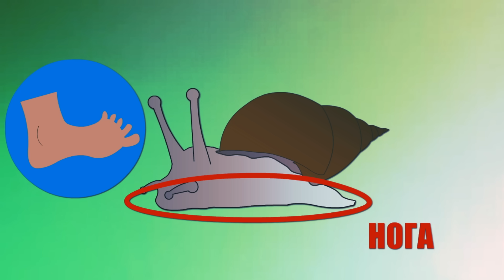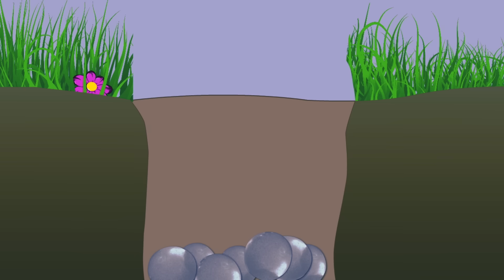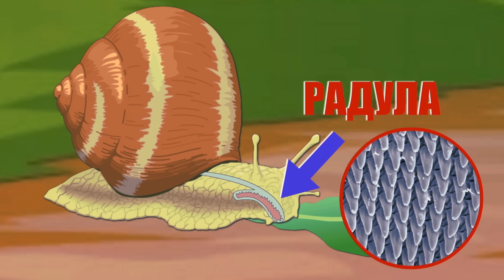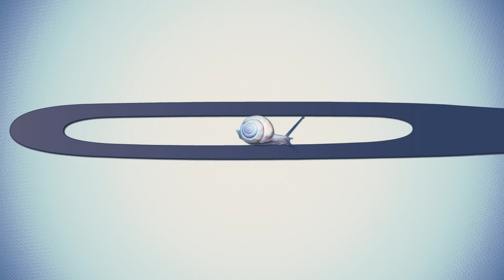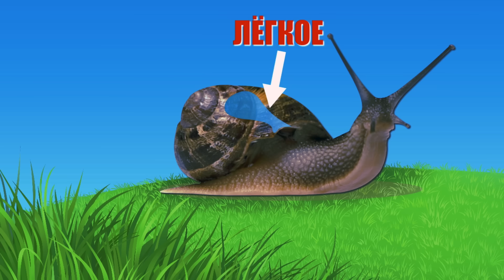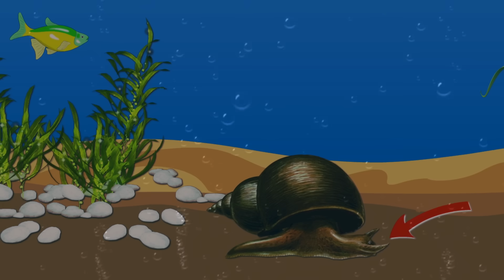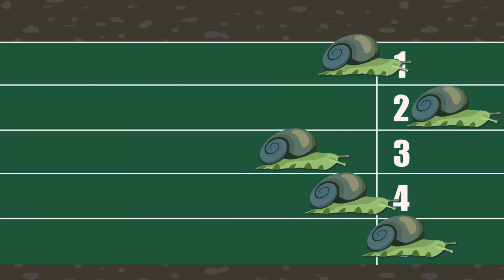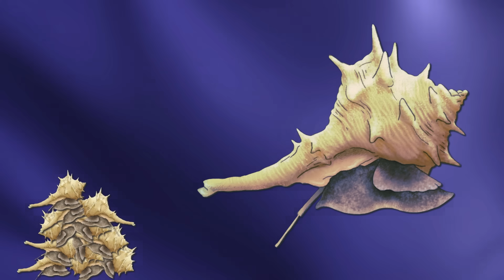Улитки: знакомые незнакомцы | Познавательное видео про улиток | Удивительный мир беспозвоночных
Улитками называют огромное множество разнообразнейших брюхоногих моллюсков, имеющих наружную раковину. К ним относятся не только сухопутные улитки, но и многочисленные виды пресноводных и морских улиток. Эти представители животного мира являются одними из самых древних существ на нашей планете. И, несмотря на всю свою медлительность, улитки - по настоящему интересные и уникальные создания природы. Больше узнать о них поможет наше новое познавательное видео из цикла «Удивительный мир беспозвоночных». В этом ролике рассказывается о том, где живут улитки, что они едят, как растут и передвигаются, какие у них языки, почему улитки могут двигаться вверх ногами, как применяли раковины этих животных в древности, какова роль улиток в природе, а также многое другое.